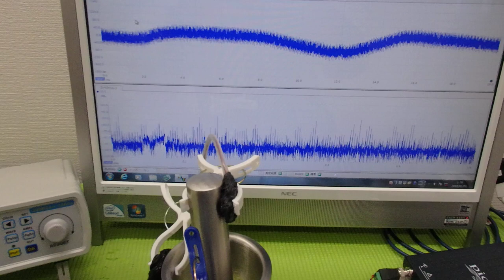オリジナル超音波プローブの「発振・制御」技術 ultrasonic-labo